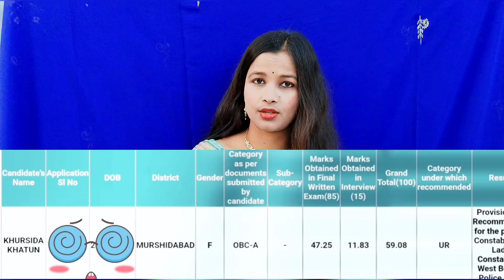আমি কিভাবে পড়ছি \\ Practice Most Important🔥 WBP 2020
আমি কিভাবে পড়ছি \\ Practice Most Important🔥 WBP 2020\\ Mock Test weekly

 hit likes.

Khursida WBP